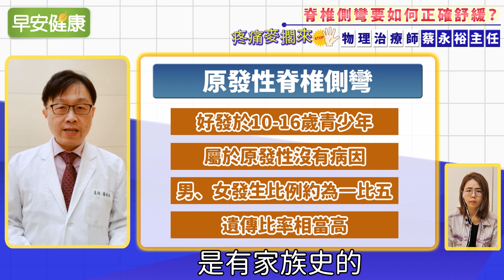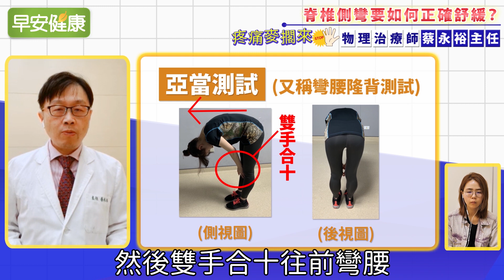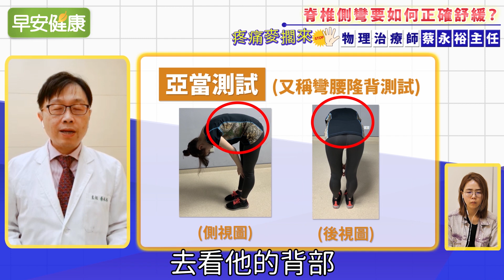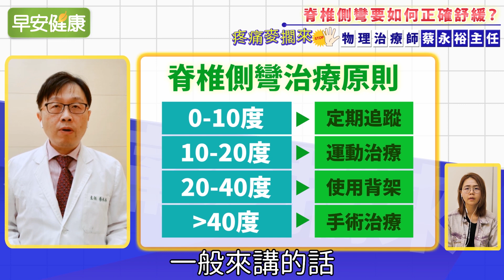姿勢不良非主因？脊椎側彎難察覺，1招自我檢測 | 蔡永裕主任【早安健康】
常常聽見有人說，你這樣姿勢不良，很可能會「脊椎側彎」！但姿勢不良真的是主因嗎？讓知名的物理治療達人蔡永裕主任幫你解析，究竟「脊椎側彎」是如何造成又該怎麼治療呢？還同場加映檢測「脊椎側彎」的方法!
快點一起來看看吧！

【相關影片】

【相關文章】

脊椎側彎造成胸悶、神經壓迫！1招滾地就可改善

脊椎側彎怎麼辦？骨科權威醫師教你矯正脊椎